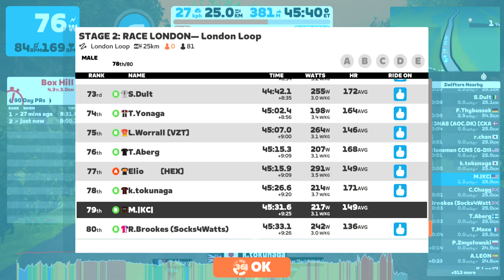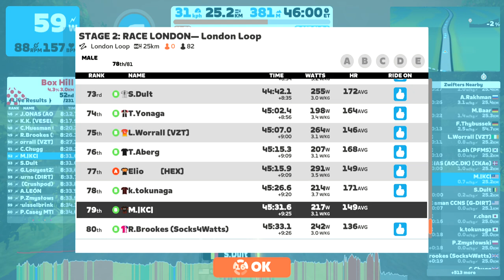Race: STAGE 2: RACE LONDON— London Loop (B) on London Loop in London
Welcome to the March ZRacing Monthly Series!

This month’s series brings us to London for 4 stages of fast racing throughout the U.K.’s capital city. Stage 2 kicks off March 13 - 19 with a lap and a half of the London Loop. Speed along through the first section of the Loop, flying through Trafalgar Square and past Big Ben. After you head through London Underground tunnels, get ready to give the punchy Box Hill a kick. You've got this!

Complete all four stages, including a special two-part race in the final stage, in this month’s series to pick up the “Race London” badge for your trophy case.

Stage 2:
Dates: Mar 13 - 19
World: London
Route: London Loop
Laps: 1.5
Distance: 24.67 km
Elevation: 378 m

We love PowerUps and what they bring to racing. Use them as part of your race strategy or simply for a little bit of assistance when needed! For this event, the PowerUps are:

Aero
Draft
Feather

RACE LONDON GC - Compete in all 5 races (including 4a and 4b) during March as a general classification (GC) challenge and shoot for your best combined time over the month! You can improve your time for any event by racing it more than once if you want to try again. Only your best time will count towards your overall standing.

So settle in for the month, turn racing into a weekly habit, and track your overall position in the series week by week here - [ZwiftPower Link].

Please note: For your results to show up in Zwift Power you must use a heart rate monitor (HRM) and be riding on a smart trainer, smart bike, or using a power meter.